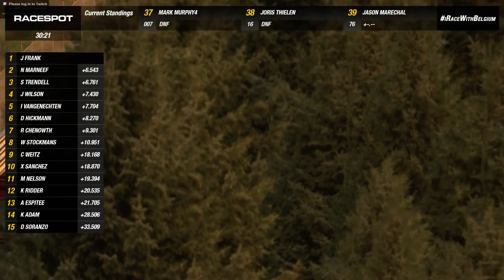iRaceWithBelgium - Special Event @ Spa Francorchamps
The events of 22nd March 2016 have caused at least 30 deaths, with over 100 more injuries. It has also left a nation grieving, and the outpouring of emotion from around the world. BENLUX is a well loved club in the iRacing community, and most importantly we hope that all members, their families and friends are safe and well at this time.

Motorsports has always brought communities from around the world together. We all identify in different ways, but we are all race fans. In recognition of this, RaceSpot will be hosting a 45 minute race at Spa Francorchamps, in the GT1 car, open to all members of the iRacing community, under the banner of iRaceWithBelgium.